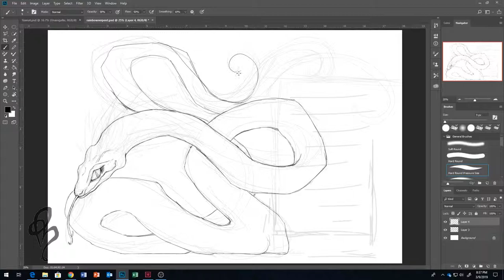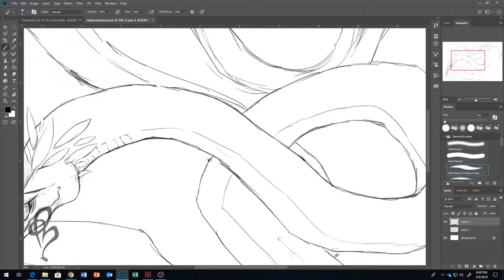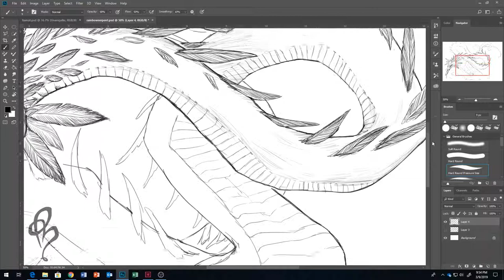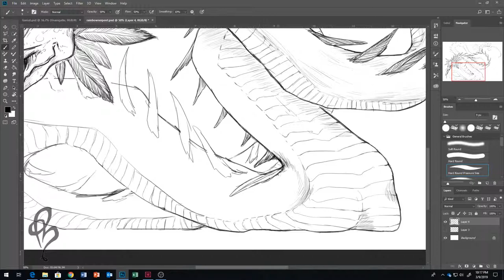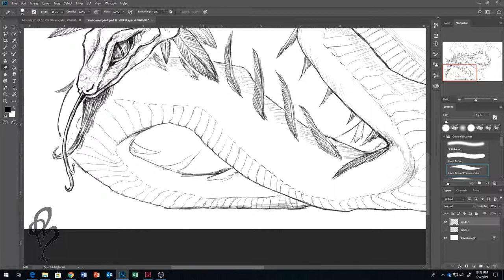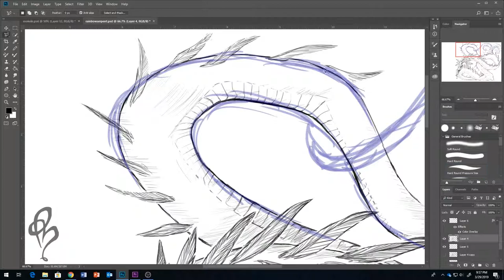Rainbow Serpent Timelapse Drawing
Slithery boi with feathers